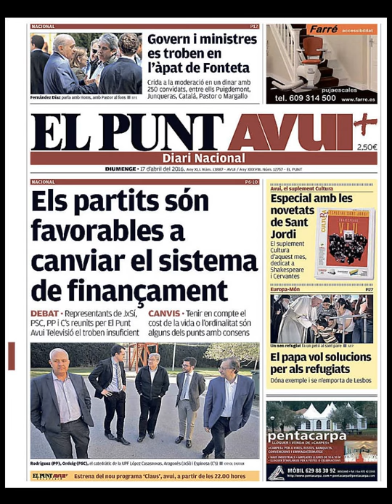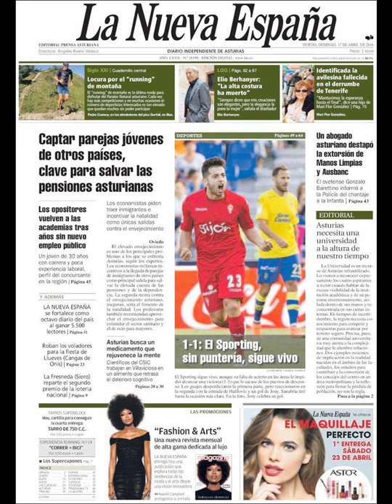Noticias Domingo 17 Abril 2016 Principales Portadas Titulares Diarios Periódicos España Spain News